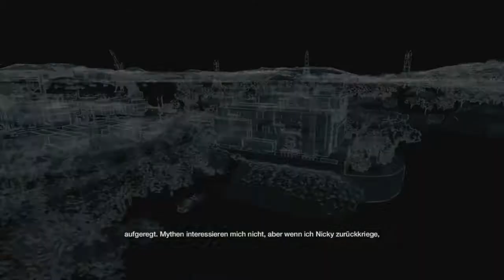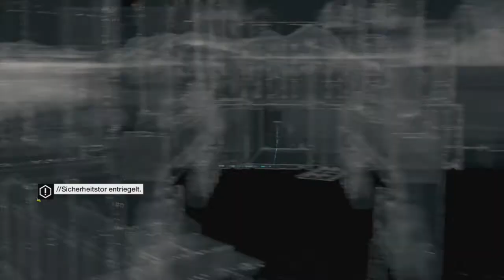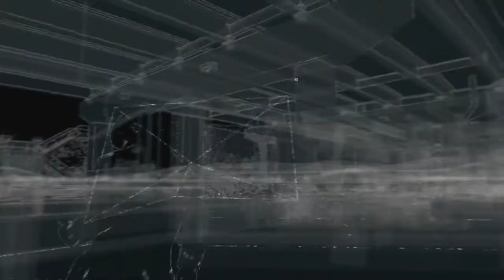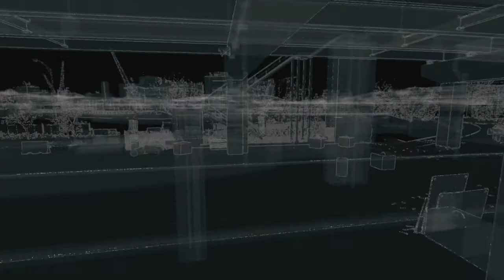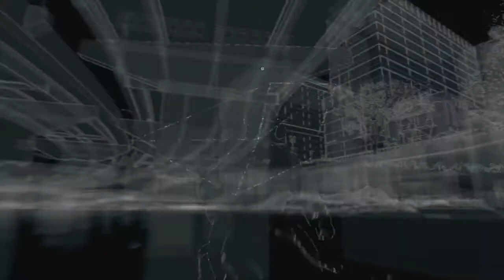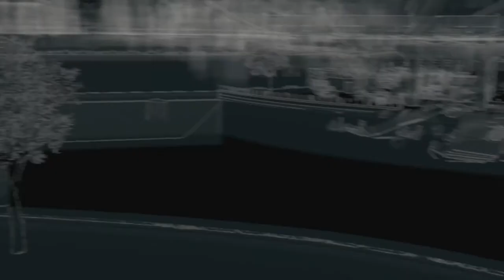WATCH DOGS #014 - Ein fast leeres Plätzchen [PS4] ★ Let´s Play Watch Dogs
Watch_Dogs

Spiele Aiden Pearce, einen brillanten Hacker und ehemaligen Ganoven, der Chicago dazu benutzt, um Rache an denen zu üben, die seiner Familie geschadet haben.

Platform:  PS4
Releasedatum  27 Mai 2014
Genre Action Adventure
Herausgeber Ubisoft
Entwickler Ubisoft